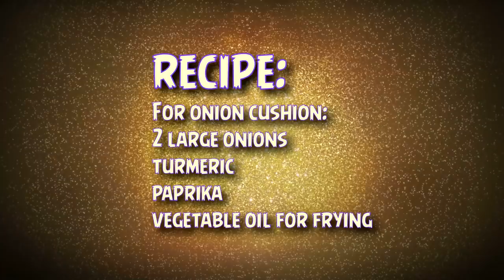Baked Trout With Onions and Creamy Sauce. The recipe for cooking lake trout | TastyFastCookRO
Baking rainbow trout in foil packets helps the fish cook perfectly. While they bake, juices form at the bottom of the packet. This is delicious when spooned over the cooked trout when serving.
Trout on an onion cushion with creamy sour cream sauce is a delicious recipe of Russian cuisine. Juicy and delicate trout, baked with creamy - sour cream sauce and horseradish. Adding horseradish gives a special note to the sauce and is perfectly combined with tender trout meat. Horseradish is considered to be the main Russian seasoning, ideally suited to any fish dishes.
Trout baked on a bowl of onions and Creamy Sauce. The recipe for baked trout and Creamy Sauce. Tasty and Fast.

Recipe:
2 trout
salt and pepper to taste
1/2 lemon juice

For onion cushion:
2 large onions
turmeric
paprika

For sauce:
100 g sour cream
100 ml 20% cream
2 sprigs of dill
2 teaspoons of wiped horseradish

Remove gutted peeled trout with salt, pepper and sprinkle with lemon juice. Remove for 30 minutes in the fridge for pickling. While the fish is marinating, prepare the onions. It should be cut into half rings and fried in vegetable oil with the addition of paprika and turmeric to slightly golden in color. Half of the fried onion is put on foil and on top of it put trout. Carefully wrap the foil with a house so that its walls do not touch the fish. Bake in preheated to 200 oven for 15 minutes. During this time, prepare the sauce. Mix well with sour cream, cream, horseradish and dill. Take trout in foil, gently open the foil and wrap the edges of the boat. Drizzle the fish with sauce and put again in the oven for another 15 minutes.

As a side dish, I propose to try mashed potatoes with onions. The recipe for mashed potatoes can be found at the link: